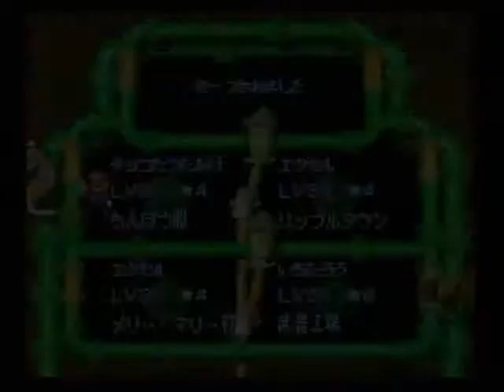スーパーマリオRPG 055